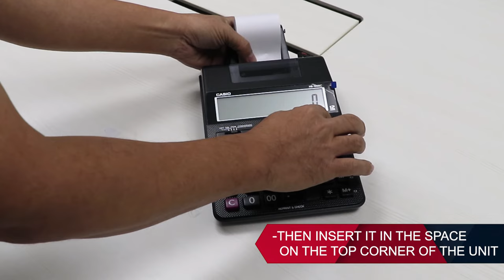Printing Calculator - How To Feed The Paper Into The Unit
Printing Calculator tip on how to feed the paper into the unit.

We provide quality trainings for teachers & students plus more!